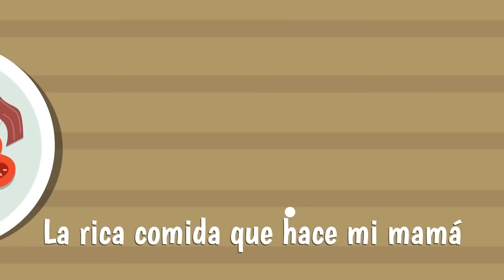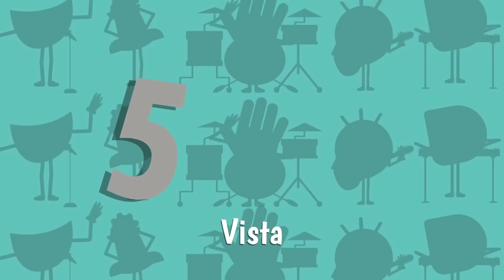5 Sentidos - Canciones Infantiles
5 Sentidos - Canciones Infantiles
5 Sentidos - Canciones Infantiles
5 Sentidos - Canciones Infantiles

Hey amigos, te compartimos esta canción para que al ritmo de la música aprendas los 5 sentidos, esperamos que la disfruten mucho.

Letra de "Boom Boom 5 Sentidos":

//Boom Boom//

Cinco sentidos tienes tú
Cinco sentidos tengo yo
Con mis ojos puedo observar
Las maravillas a mi alrededor

Con mi lengua puedo probar
La rica comida que hace mi mamá

Con mis manos puedo tocar
La textura del algodón

Con mi nariz puedo estornudar
Y lo importante que es respirar

Con mis oídos puedo escuchar
La voz de mi maestra
Cantando en el salón

//Vista, Gusto
Tacto, Olfato
Oído//